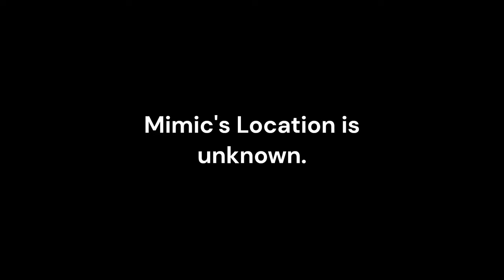Scorching Tribal-estial Nexus (The First) || My Singing Monsters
It's about time we take it back to the island mixing again! I had to make a few updates to the last song, ngl it would not have fit the Nexus monsters at all if it had been kept the same (even though I tried).

'Look for me next week as well...'
- R

Become one with the Corn... or not lol.

Fc(mobile): 70004432CE
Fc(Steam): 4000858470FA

*All Monsters, My Singing Monsters, Dawn Of Fire (which isn't used), and Composer Island are all respectably owned by BBB (and the Monster Handlers). Please continue to support the Official Games and Channel.*